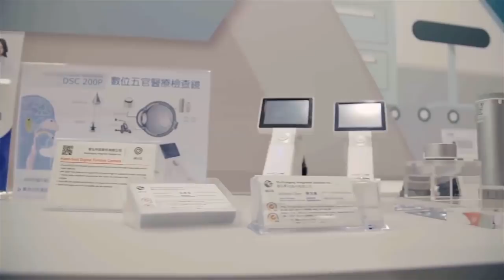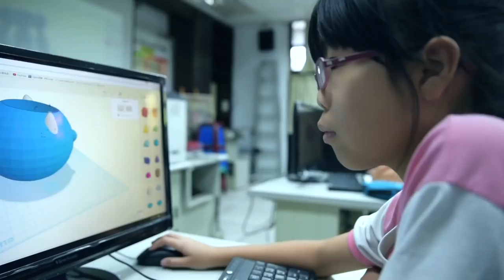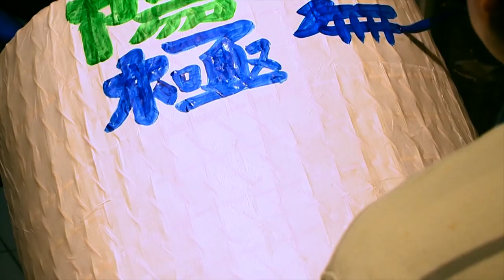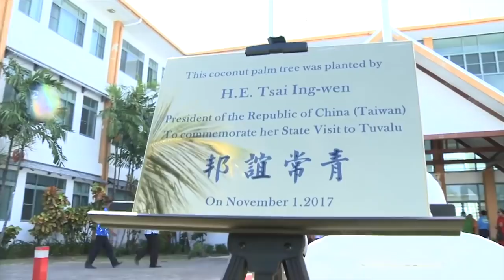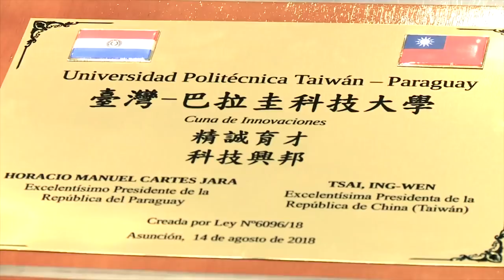以人為本 幸福共好 (107年國慶影片) - 中文版&English